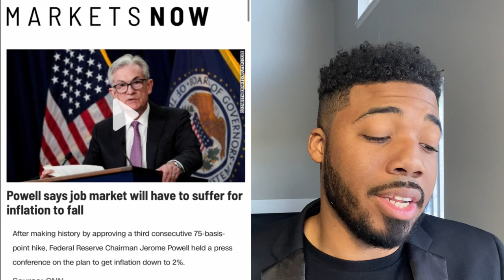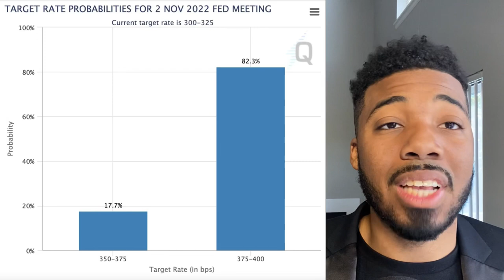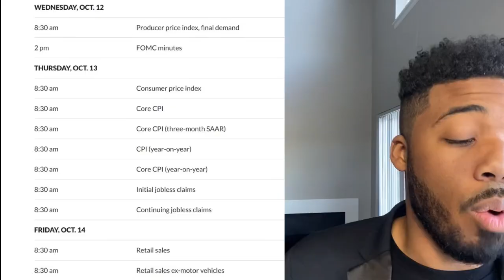Stock Market | MAJOR COLLAPSE COMING?